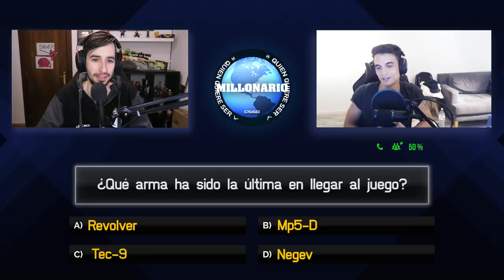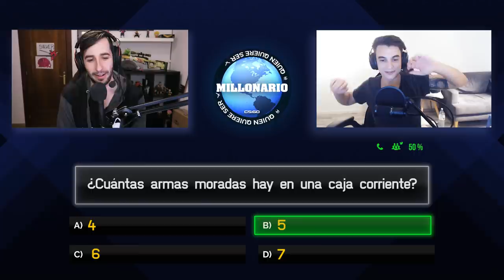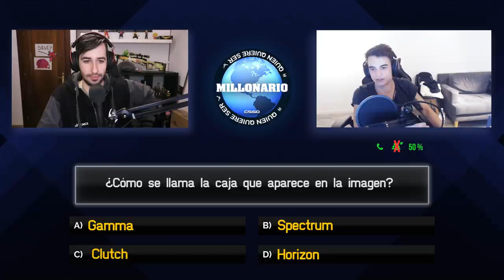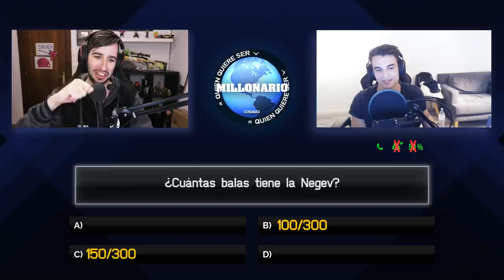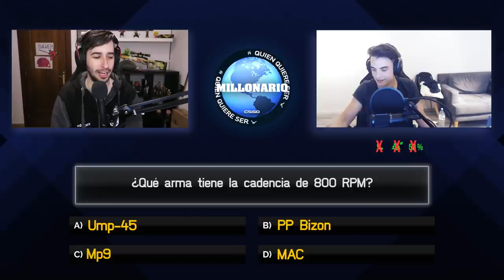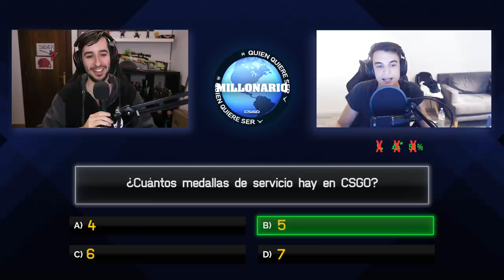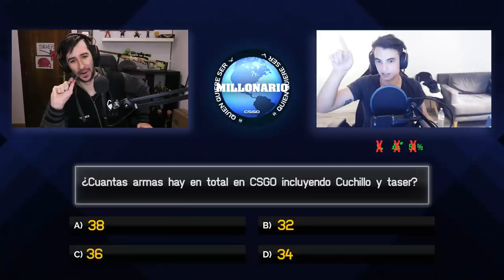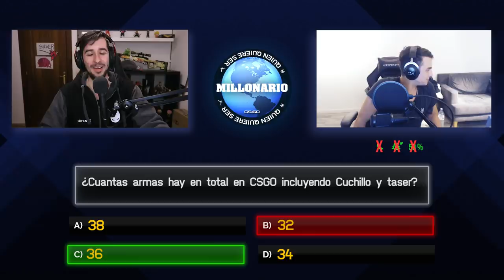¿QUIEN QUIERE SER MILLONARIO? CS:GO EDITION #4